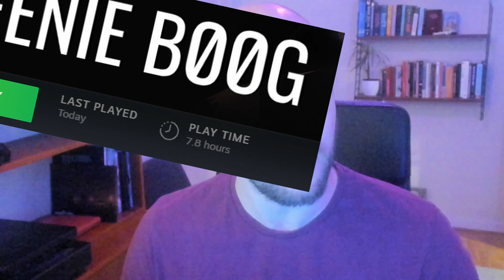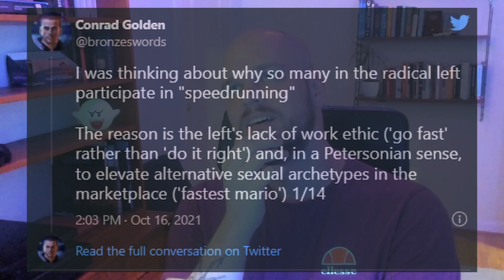I have the world record for dying in this game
So I wanted to not play Leenie Bøøg, so I played a lot of Leenie Bøøg to play very little Leenie Bøøg. Makes sense, yeah?